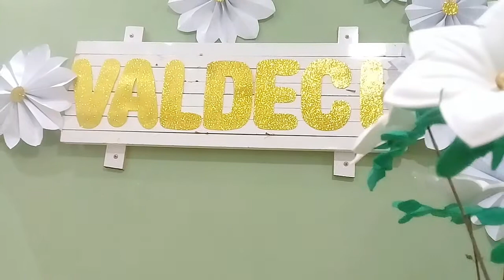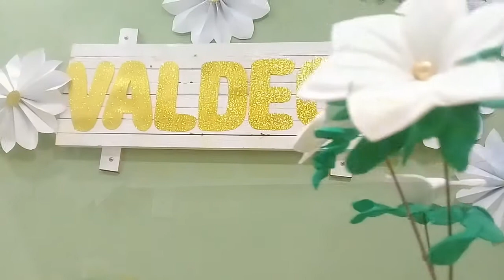Casamento de Cleude e Valdecy . Pirapemas